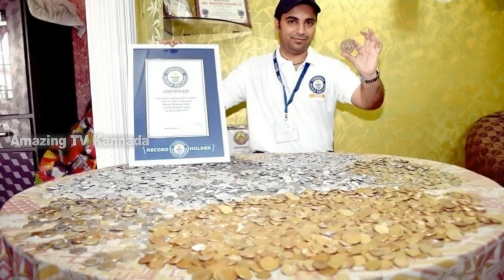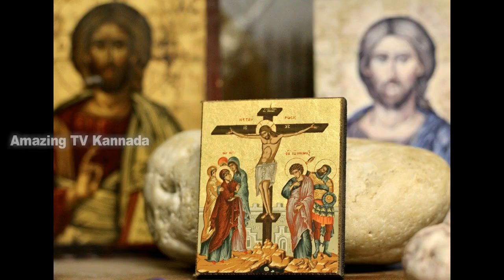ಬಹ್ರೈನ್ vs ಬ್ರೆಜಿಲ್ | Bahrain vs Brazil | Unknown Facts | Country Facts | Nation Facts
Amazing facts about Bahrain in Kannada.
Interesting facts about Brazil in Kannada.
Bahrain vs Brazil country information in Kannada.
Country facts in Kannada.
Nation facts in Kannada.
All country facts in Kannada.
Brazil tourism facts in Kannada.
Country vlog in Kannada.
Unknown facts about Bahrain country.
Amazing and interesting facts in Kannada.
Tourism facts in Kannada.
Curious facts in Kannada.
Unknown and amazing facts in Kannada.
All countries info in Kannada.
Kannada educational channel.